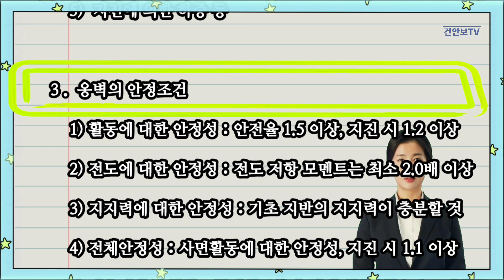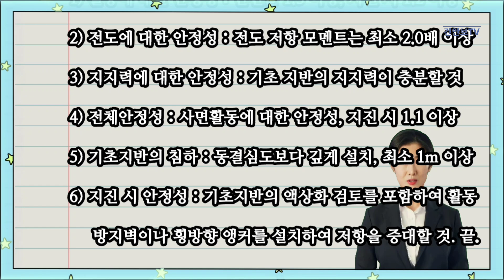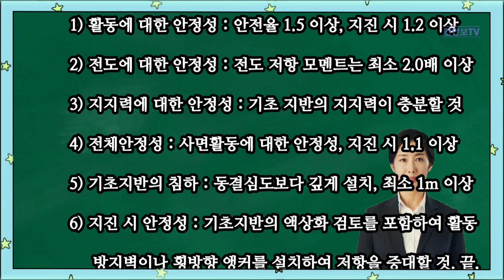옹벽에 작용하는 토압 및 옹벽의 안정조건